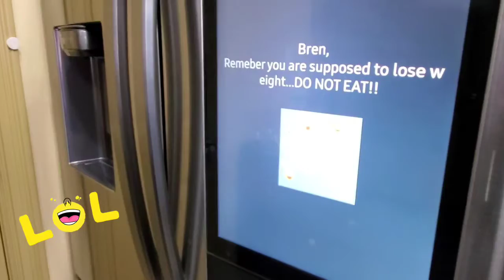HOW TO LOSE WEIGHT!!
I take this as a reminder to get fit..I won't frequent the fridge anymore hahaha